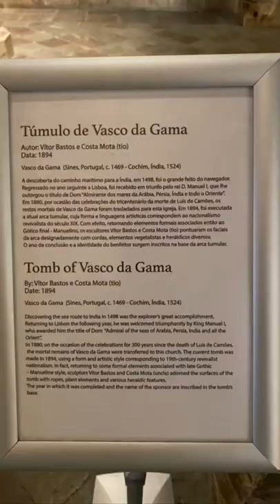Portugal 🇵🇹, Hieronymite Monastery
🔶Hieronymite Monastery on the outskirts of Lisbon Belen, Geronimos (port. Mosteiro dos Jerónimos) is a grandiose monument of the late Gothic Manueline style of Portuguese architecture. It is protected by UNESCO as a monument of the World Heritage of Mankind. The monastery buildings are located in the Lisbon suburb of Santa Maria de Belen (Bethlehem).

🔶Founded by Henry the Navigator in 1450, the monastery is inextricably linked with the history of Great Geographical Discoveries. It was here that Vasco da Gama and his companions spent the night in prayer before sailing to India. The construction was carried out with the money earned from the resale of Indian spices from 1502 to 1520 and from 1550 to 1580, and then it was resumed in the XIX century.

🔶About 1 million people visit the monastery every year. Thus, the Jeronimos Monastery is the most popular attraction in Portugal.